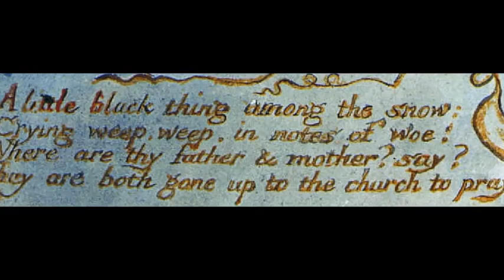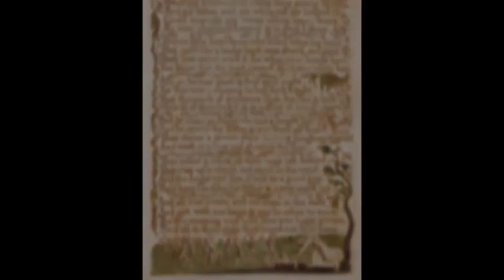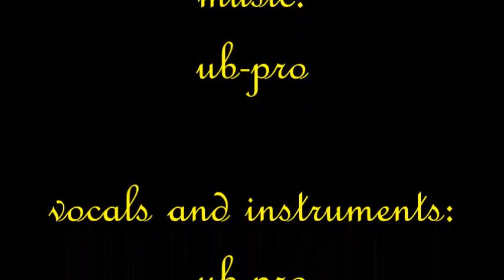William Blake: The Chimney Sweeper (Songs of Experience)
William Blake's poem "The Chimney Sweeper" (Songs of Experience) set top music